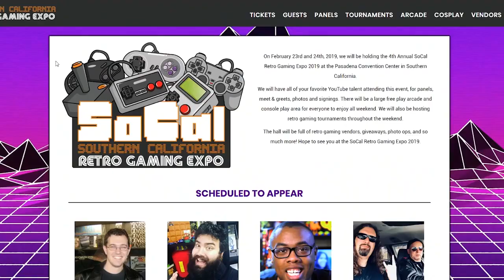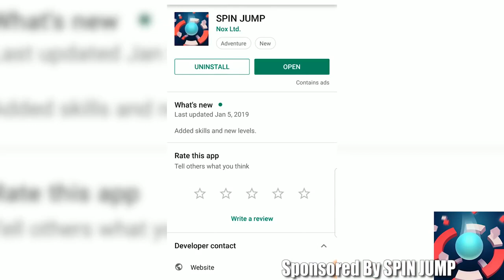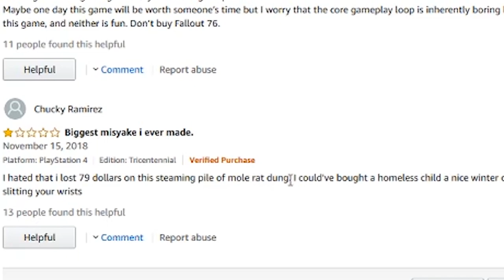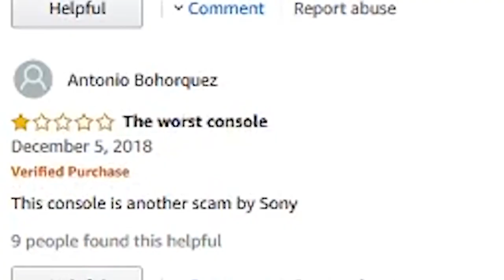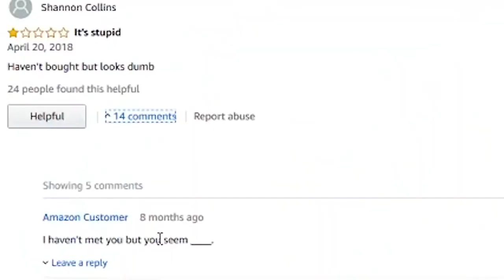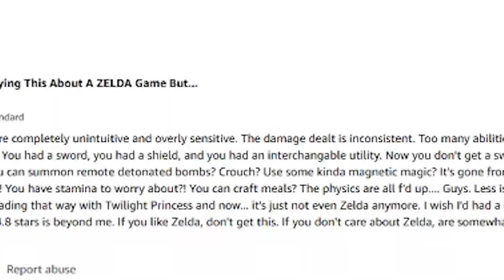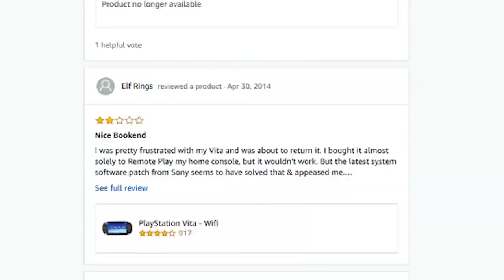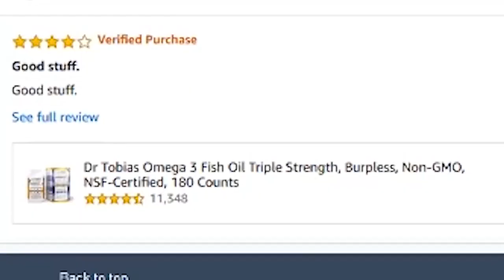TERRIBLE Game stop & Amazon Video Game